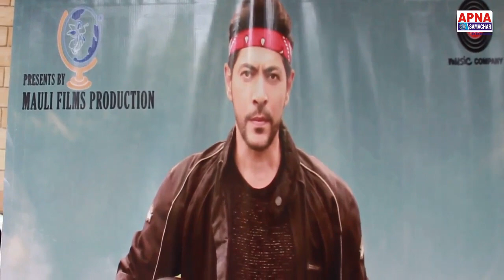हिंदी फिल्म मुहूर्त पाशा निर्माता भीमराव पंडित interview